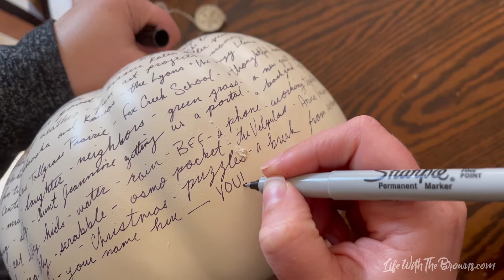Happy Thanksgiving from the Browns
As 2020 winds down, we have a lot to be thankful for. One of the things we are thankful for is you, so your name is going on a pumpkin. Since 2016, Andrea has been getting decorative pumpkins and at dinner time or with friends we will talk about what we're thankful for and write those things onto the pumpkin. It's a great reminder of all the things we have to be thankful for.

Psalm 92:1 says, "It is good to give thanks to the Lord, to sing praises to your name, O most high." When we give thanks to the Lord, it's an opportunity to reflect on what we are thankful for.

Family, friends, donors, we are thankful for you and the support you have given us. No matter how tough 2020 has been, pause, and give thanks to the Lord.

From our family to yours, Happy Thanksgiving!